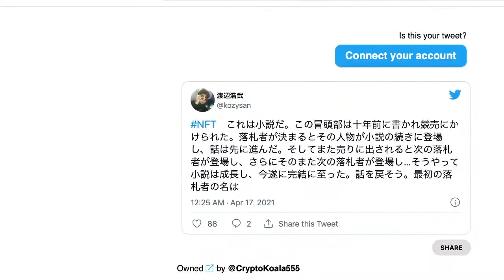【切り抜き】ブロックチェーンと石貨[NFT考察]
・かつて実際に使われていた「巨大な石のお金」にNFTのヒントが。

Some time ago,one of the Yapese stone money(It's a property as well as an art) was accidentally dropped and sank to the sea during transportation.
Although it was never seen again, everyone agreed it must still be there, so it continued to be valued and transacted.